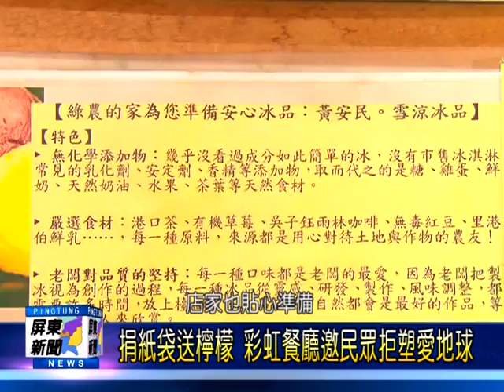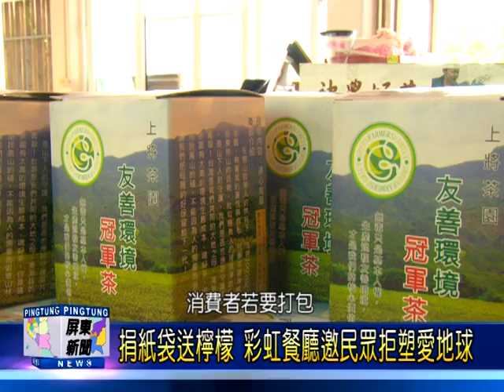105 0728 捐紙袋送檸檬 彩虹餐廳邀民眾拒塑愛地球